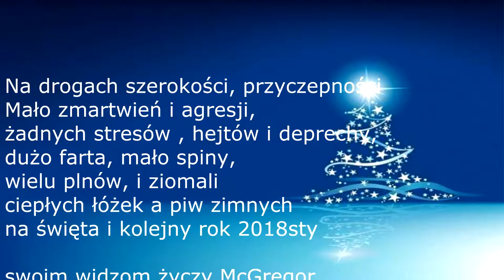Życzenia dla widzów kanału McGregor Łowca Timelapsów